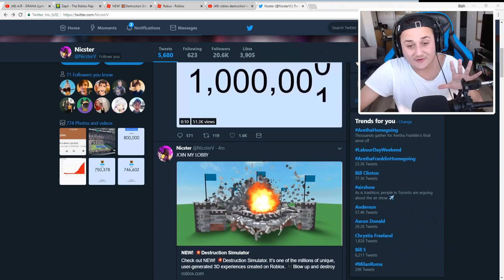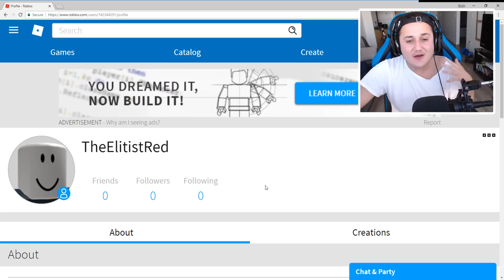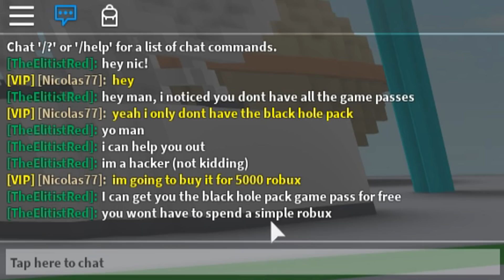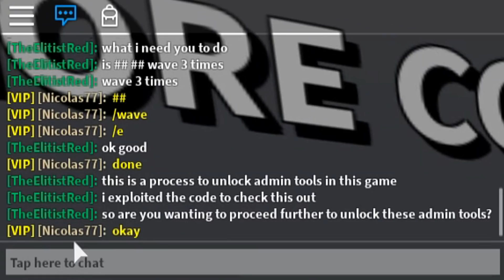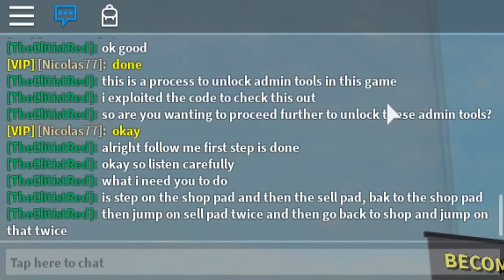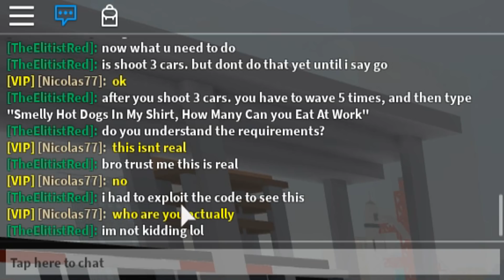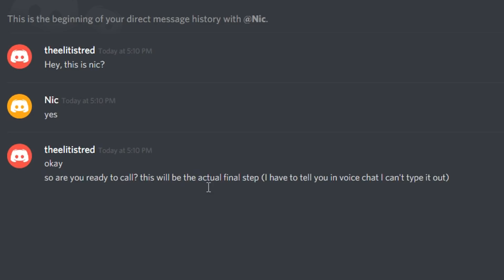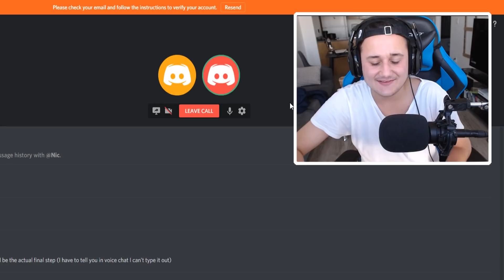Becoming A HACKER In Destruction Simulator (Roblox)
Becoming A HACKER In Destruction Simulator (Roblox) - Enjoy!